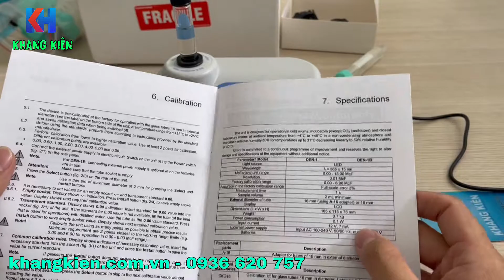Hướng dẫn sử dụng máy đo độ đục Den-1 và Den-1B McFarland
Nhập khẩu và phân phối bởi Khang kiên
Den-1B có thêm pin xạc